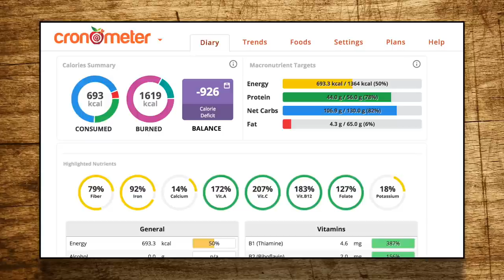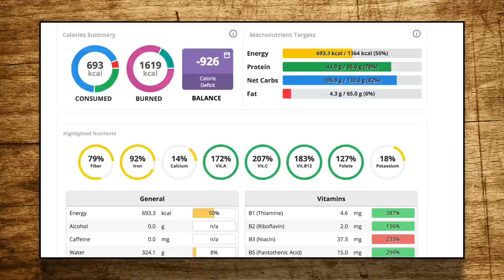★ Chunky Vegetable Pasta - High Protein, Low Fat/Salt & No Oil (Kitchen Diaries Special)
Today's Project Diary Video is a 'cook along with me' Kitchen Diaries special where I will be showing you how to make a delicious plant-based pasta using many things I've grown and ingredients I have in and around the the house.

Don't worry if you don't like some of these ingredients, You can interchange them to your own tastes. I will also be explaining the nutrition value of each item used and a great deal of their health benefits.

► INGREDIENTS:

1 x Red Onion
1 x Bell Pepper
2 x Celery Stems (Optional)*
2 Cups Plum Tomatoes
1 Cup Fresh Basil
3 x Garlic Cloves
2 tsp Turmeric
1 x Veg Stock Cube
100ml Boiled Water (Keep an eye on levels, May need more as cooking)
200g Red Lentils (Pre wash first)
2 tbsp Tomato Paste
2 tbsp Oregano
1 tbsp Smoked Chipotle / Mushroom Worcestershire Sauce
1 x Courgette / Zucchini
1 x Handful Mushrooms
4 x Large Tomatoes
1/2 Cup Starchy Pasta Water
1 x Large Carrot
1 Cup Frozen Peas
2 tbsp Nutritional Yeast
Black Pepper to taste
Pasta of your choice

🇬🇧  BUY ONLINE UK:
Magic Bullet Kit
Uten Blender
Nutribullet Kit
Ninja Duo

🇺🇸  BUY ONLINE USA:
Glass Kettle (BPA Free)

🇺🇸 AMERICAN VIEWS CAN CHECK OUT PROJECT DIARIES RECOMMENDATION PAGE ON AMAZON FOR CHEAP ITEMS & DISCOUNTS.
► Amazon Store

► Amazon Store

🌱 IF YOU HAVE TRIED THIS OR ANY OTHER PROJECT DIARIES VIDEO AT HOME I'D LOVE TO SEE PHOTOS OF YOUR PROGRESS VIA MY FACEBOOK GARDENING GROUP